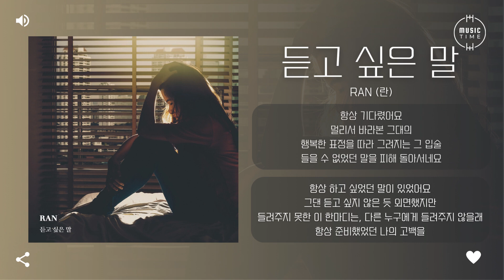Ran (란) - 듣고 싶은 말 (What I want to hear) [가사]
아티스트:란(Ran)
앨범 종류:싱글
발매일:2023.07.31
장르:발라드
스타일:발라드
기획사:빅터 콘텐츠
유통사:주식회사 티에스앤엔터테인먼트